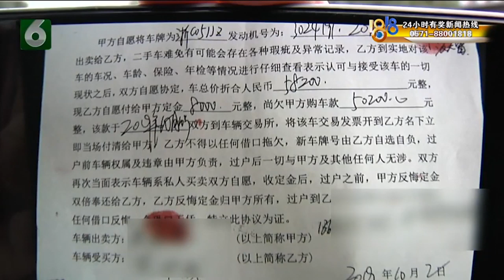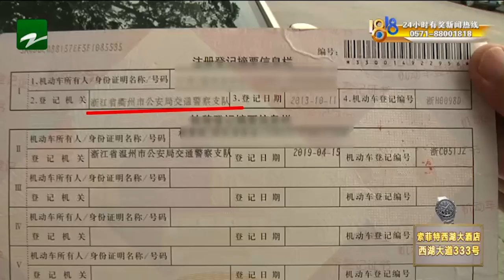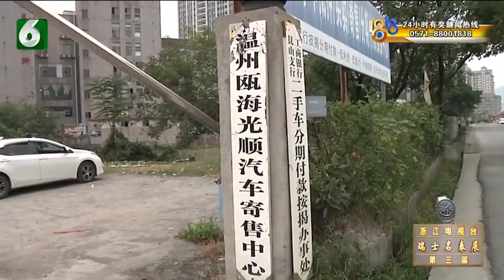【1818黄金眼】买了二手“思域”，事故没有告知？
【买了二手“思域” 事故没有告知？】

新闻标签：